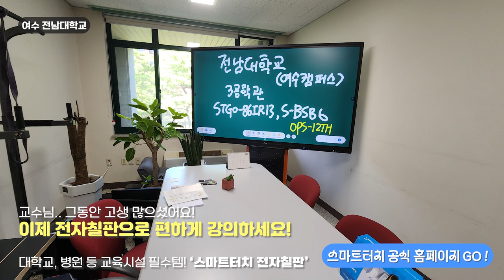여수 전남대학교 86인치전자칠판 스마트터치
안녕하세요. 전자칠판전문기업 스마트터치 입니다.
오늘은 여수에 위치한 전남대학교에 다녀왔습니다.
86인치 전자칠판을 구매해주신 설치현장으로 가보실까요?